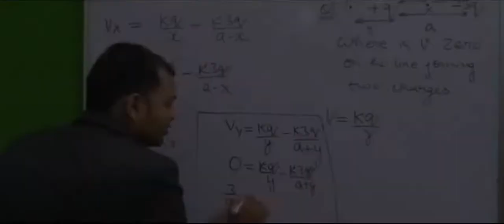PW commerce 😀😀wallah pw. alakhpandey 😎😎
PW laya commerce wallah welcome nhi karoge motivational video
motivational song
new song old songs
bihar news
ABP news
Indian news
Aaj Tak news
media
new gadgets
new bad physics wallah
Vidyapeeth bags
Vidyapeeth umbrella ☔☔
physics wallah modulepw Vidyapeeth # alakh Pandeypw vidyapeeth  physics wallah,